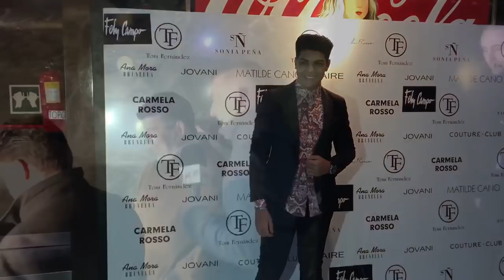Desfile Toni Fernández + Diego Carrasco, Maloko y Las Zarzanas | AARON ESCUDERO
Hola chicos y chicas que tal lleváis la semana?
Os traigo un vídeo muy especial para mi porque me encanta ir a desfiles pero este es el mas bonito en el que he estado y encima con el toque flamenco de mis primos y tíos de Jerez.
Fui con algunos de mis mejores amigos y fue espectacular, el es gitano y es estilista, tiene una tienda que colabora con muchas marcas, es decir como El Corte Ingles y viste a muchas celebrities para eventos o bodas.

Hasta el próximo sabado